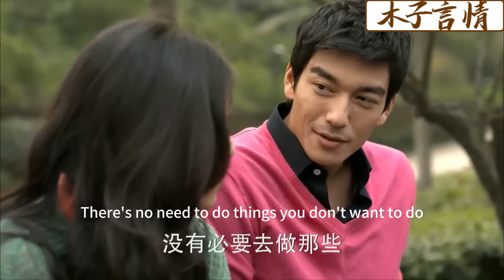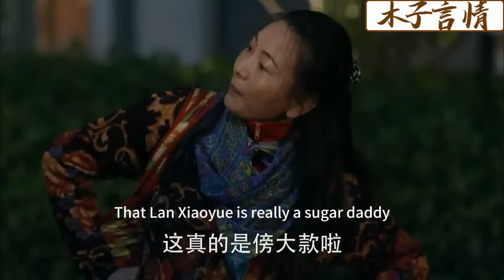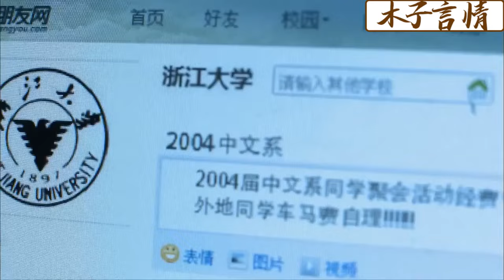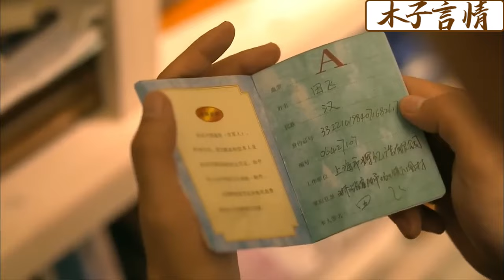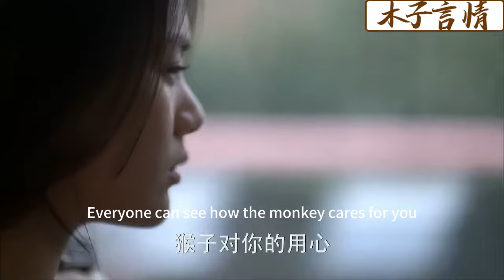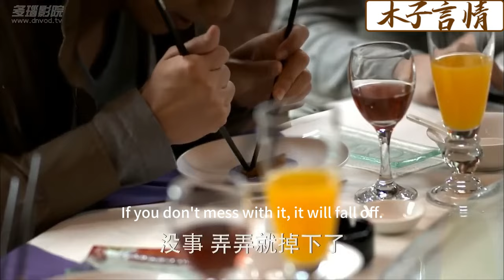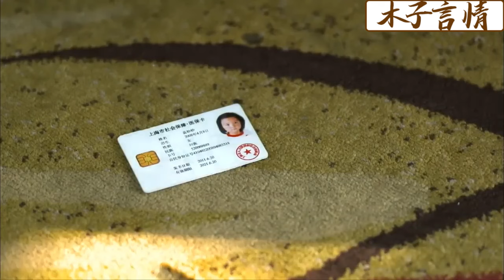【full movie】出軌丈夫逼不孕妻子離婚，6年後看到她和女兒幸福的樣子，腸子悔青！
✪精彩推薦✪
WHQ